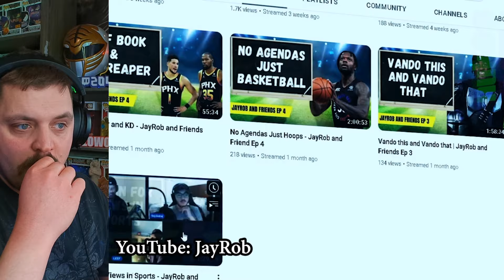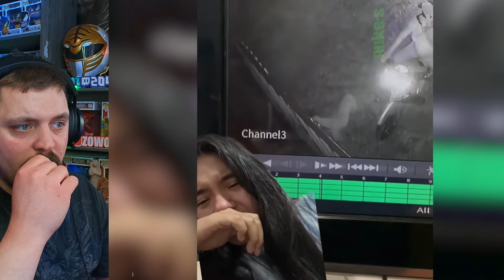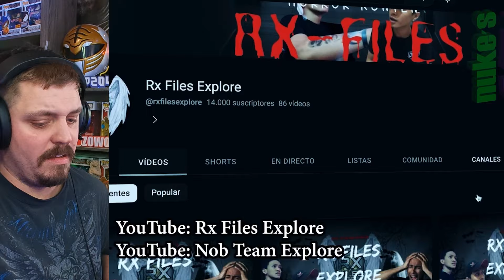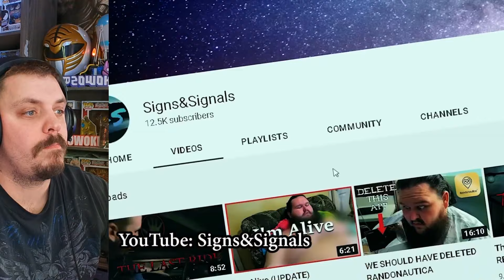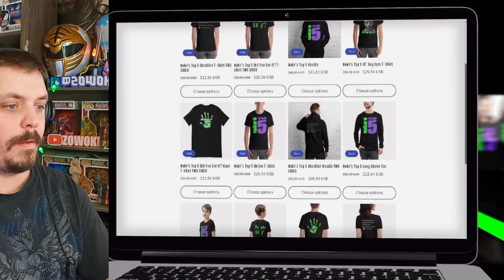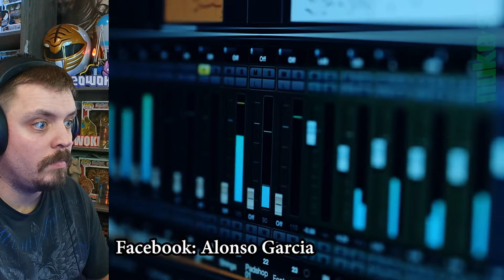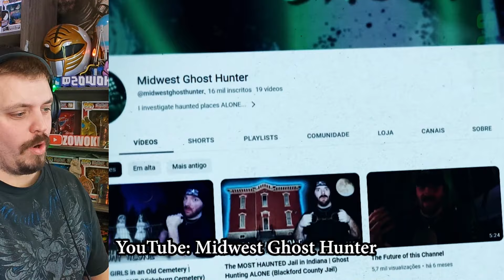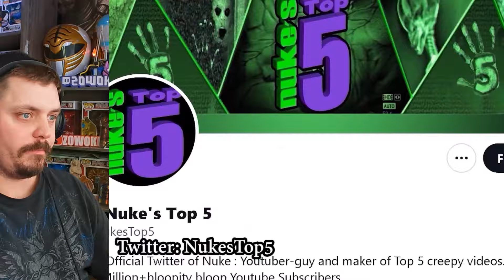Experience Maximum TERROR: Top 20 SCARY Ghost Videos Reaction!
Maximum Terror coming at you! CAN YOU HANDLE IT!

Video title 1 - Shocking NEW evidence emerges in Chris Watts case - Crime Talk with 50 States of Madness
Video title 3 - Unlock Your Gaming Superpowers with Unreal Taste - AIM ASSIST DRINK!!! 2 Flavors & Shaker Bottle!